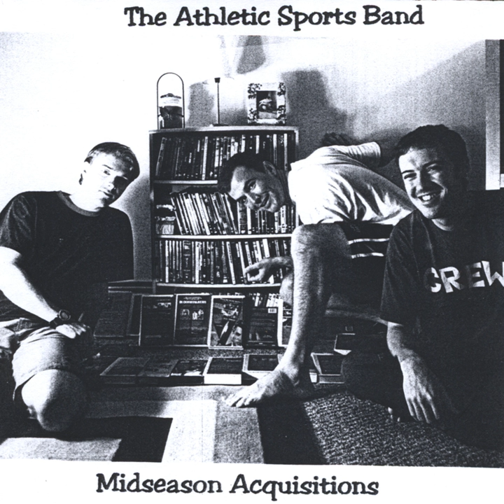Kerry Wood is a Closer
Kerry Wood is a Closer · The Athletic Sports Band

Midseason Acquisitions